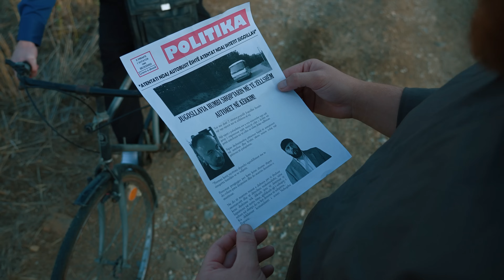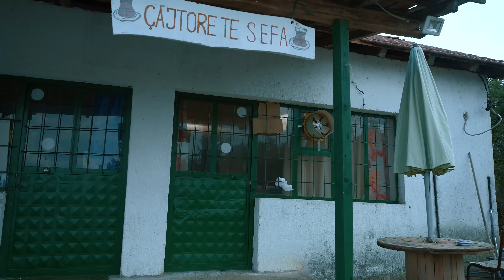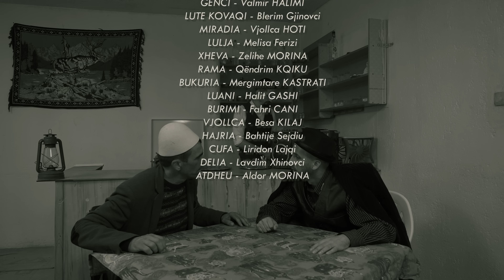Rrugët e Lirisë - Episodi 2 - ( Tregime të Vjetra)